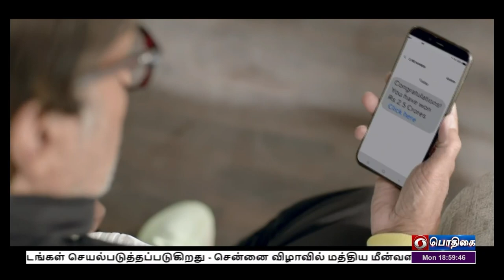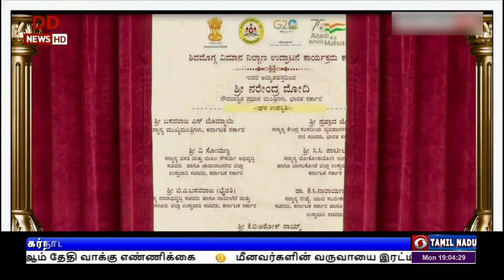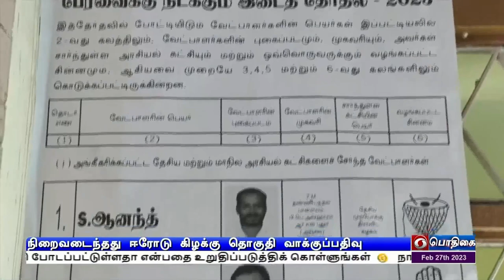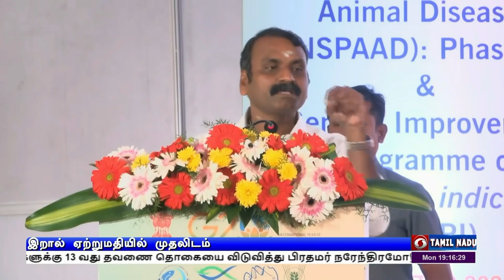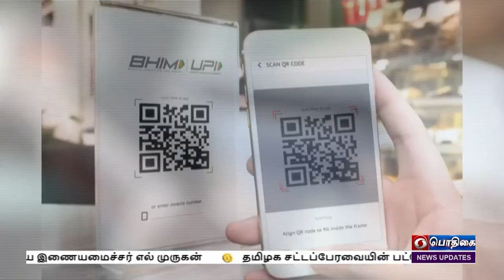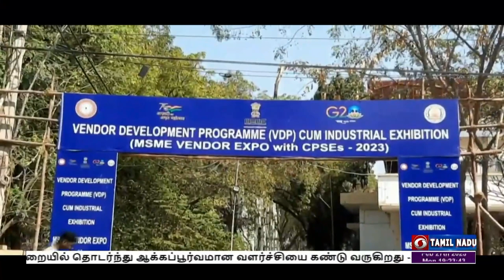இரவு 7.00 மணி செய்திகள் [27.02.2023]